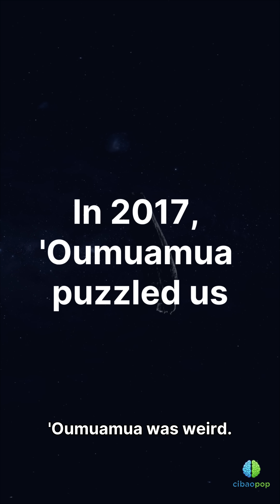2I Borisov: The Comet from Beyond ☄️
In the vast realms of our solar system, an intriguing visitor from the far-off corners of the universe captivated both astronomers and space enthusiasts: Comet 2I/Borisov. This interstellar wanderer, initially detected by amateur astronomer Gennady Borisov in August 2019, represents only the second observed instance of a comet from beyond our solar system making its passage through.